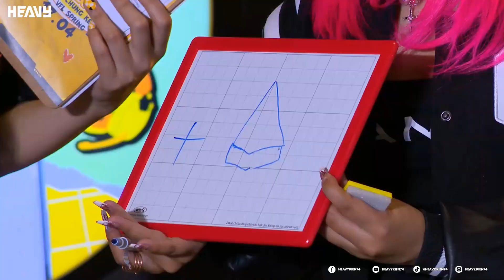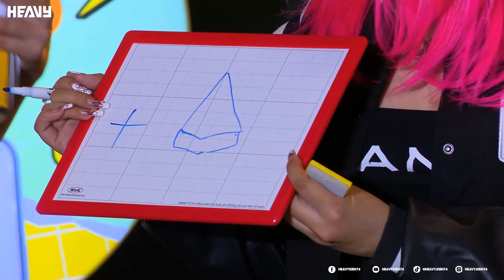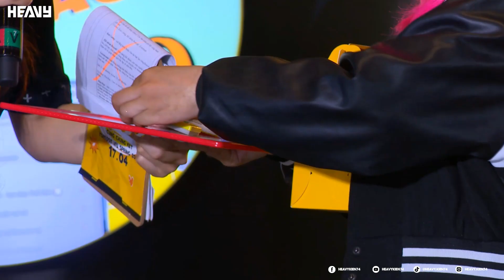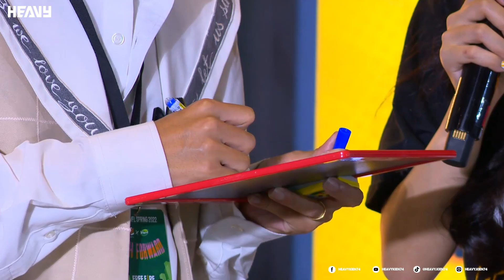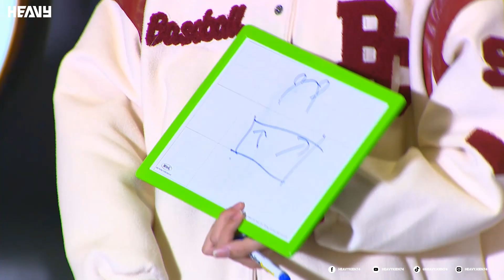Lần Đầu Tiên Kiên74 Đi Tham Gia Sự Kiện Booyah Với Tư Cách Khách Mới | HEAVY KIÊN 74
Link Donate Đăng ký HEAVY 74 để xem những nội dung vô cùng hấp dẫn
Đừng quên theo dõi Livestream của Kiên trên Booyah nhá !!